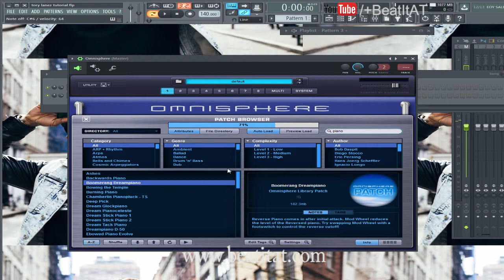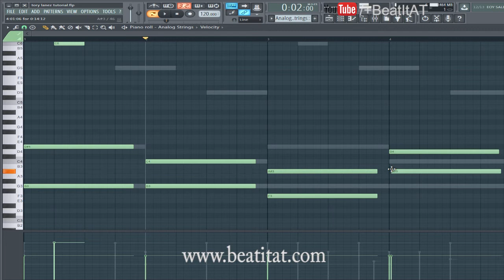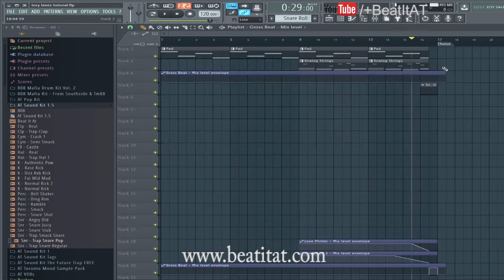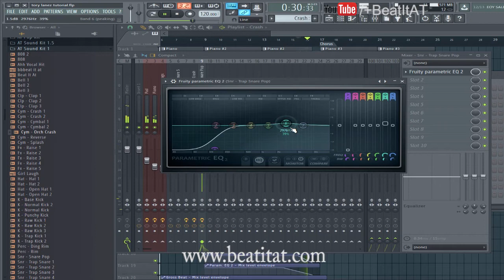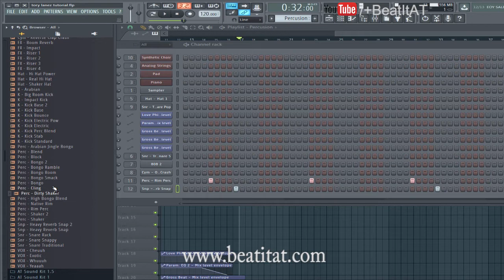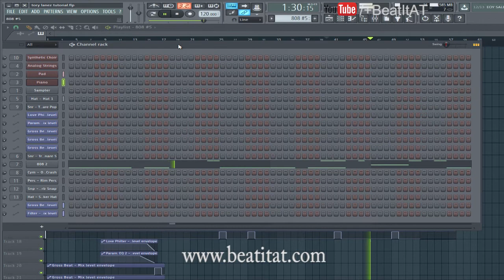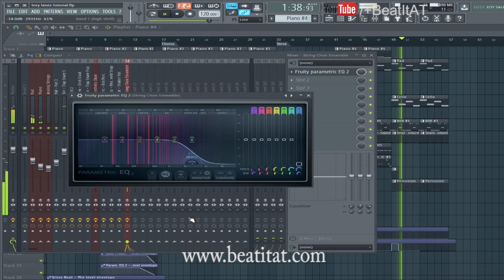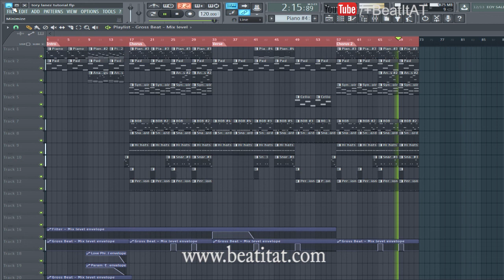Tory Lanez Type Beat Session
Go here to get EXCLUSIVE content ahead of others!